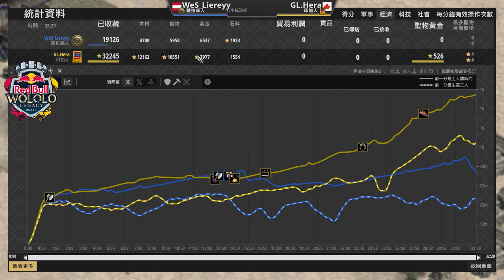【世紀帝國2】《紅牛世界盃》Hera開局兩分進攻槍矛塔！少年力拼反擊轉出奴隸兵防守老鷹爆！ 印加 vs 薩拉森